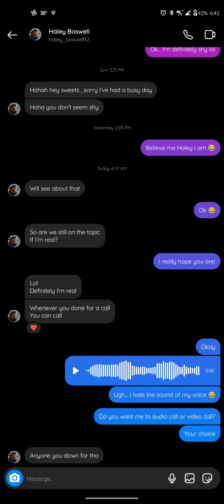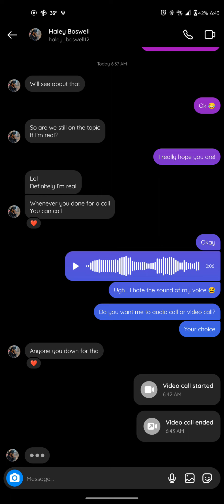Attempt to video chat w/"Haley Boswell" on Instagram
And I think I may be dealing w/yet another romance scammer/catfish. Alibi comes up at about the 1:32 mark. Also note the verbiage/grammar of "her" messages to me